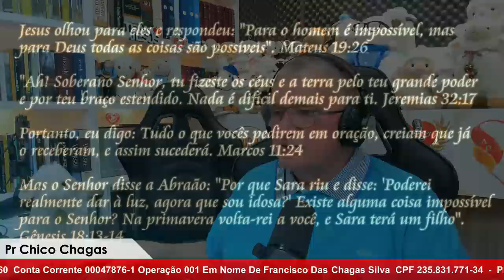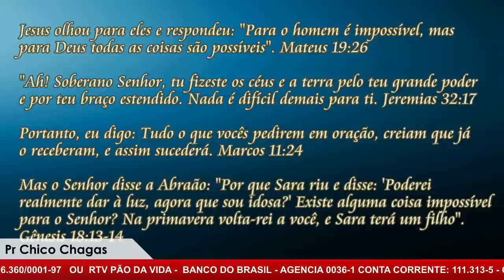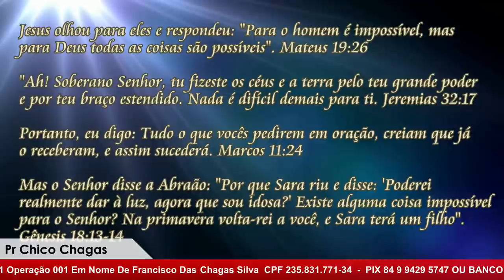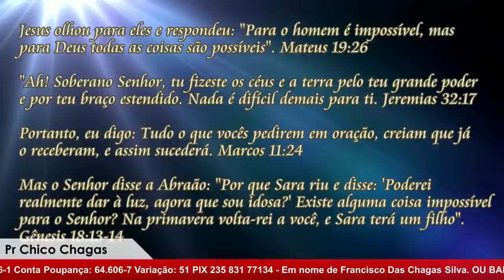MADRUGADA COM DEUS Com o Pastor Chico Chagas